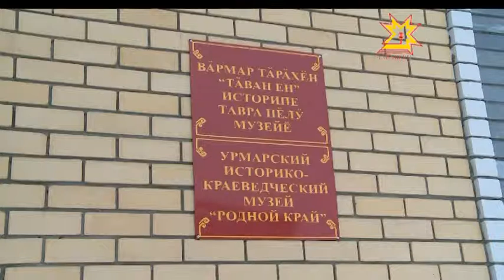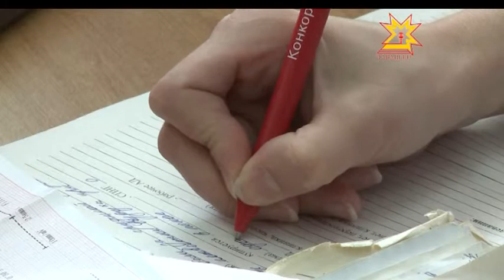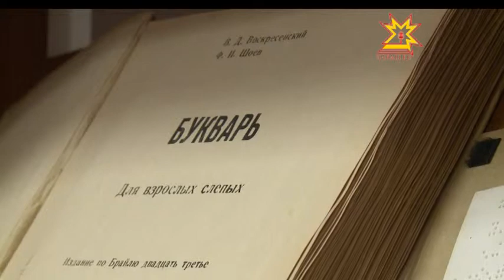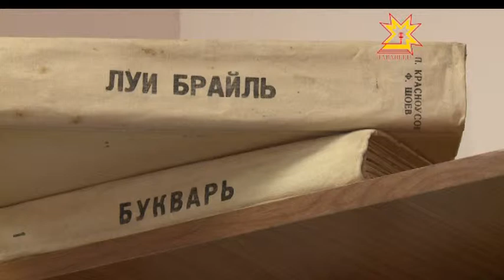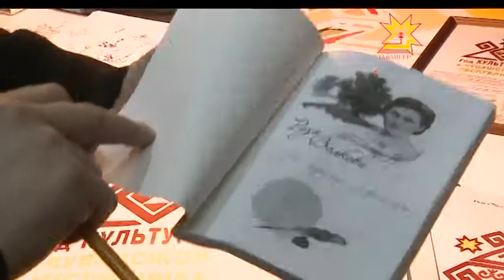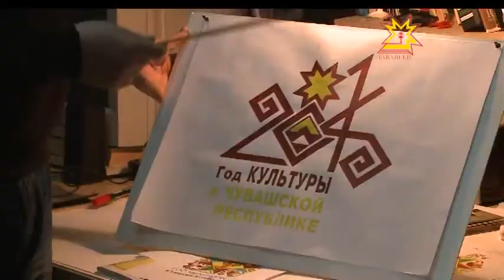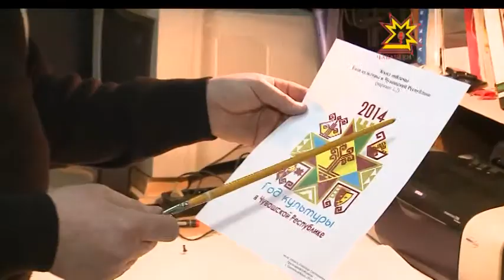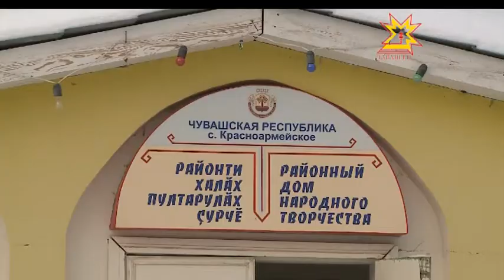Республика 21.01.2014 (на чувашском)